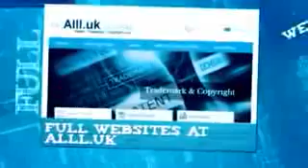Businesses For Sale In Bad Gandersheim Lower Saxony